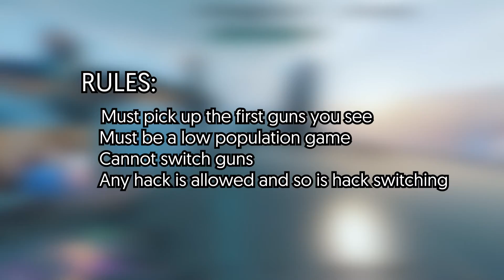HYPERSCAPE FIRST GUN CHALLENGE!!!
These are the best moments from my live streams on twitch.